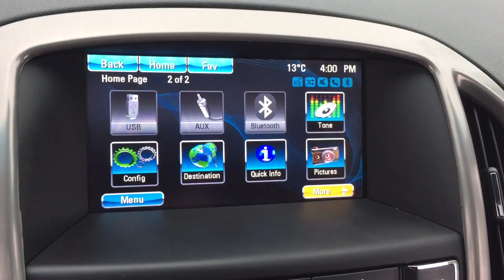Pre Owned 2016 Buick Verano Leather Heated Seats Heated Steering Sunroof Nav Oshawa ON # B12528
This is a BLACK 2016 Buick Verano 4dr Sdn Leather Group Review Oshawa null - Mills Motors Buick GMC with Automatic transmission BLACK color and interior color. (Uploaded by DataDriver).